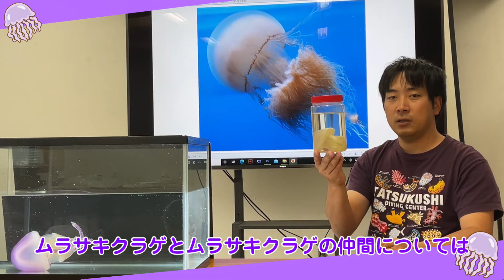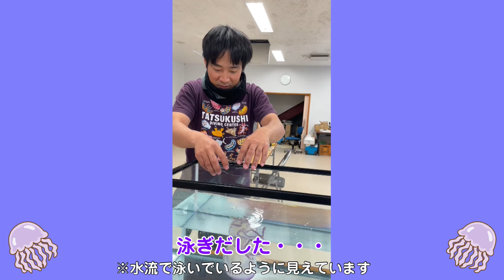有名YouTuberが食べていた、ムラサキクラゲってどんなクラゲ⁇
クラゲマスター戸篠主任が、ムラサキクラゲについて解説します！